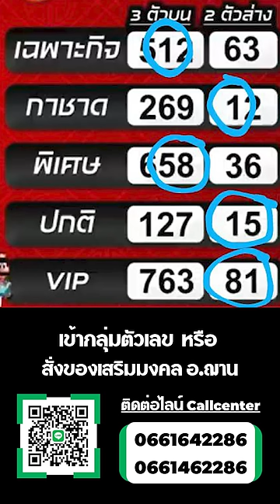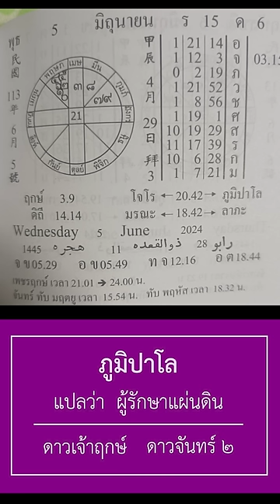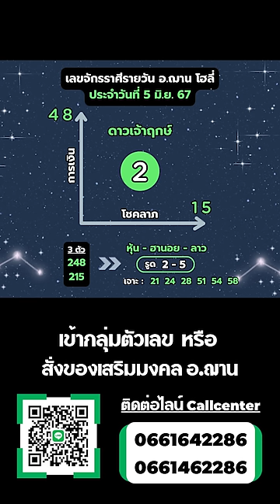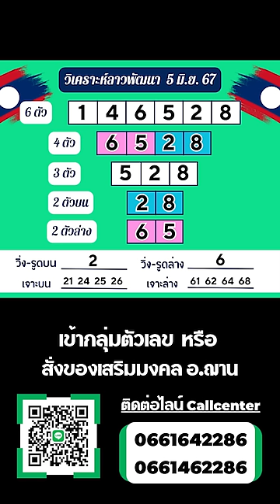เลขนำโชคจักรราศีรายวัน / ลาวพัฒนา วันที่ 5 มิ.ย. 67 | อ.ฌาน โฮลี่